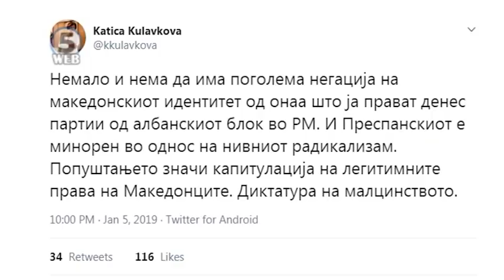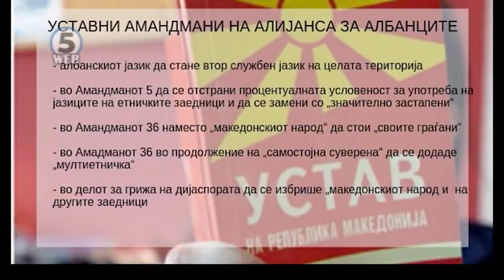Ќе поминат ли барањата на Беса и Алијансата на Албанците во име на уставните измени?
На средби најавени за вторник премиерот ќе се обиде да ја добие поддршката од двајцата лидер за уставните измени.